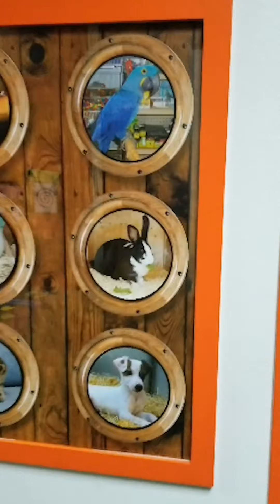Ollie challenge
Ms. Candice is looking for Ollie. Can you find him?